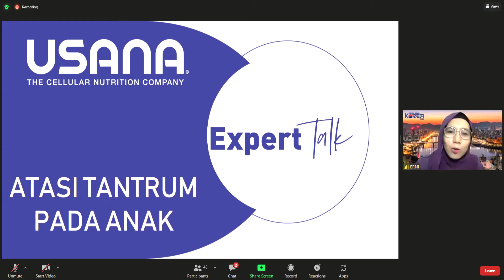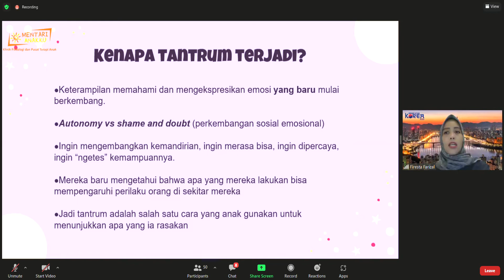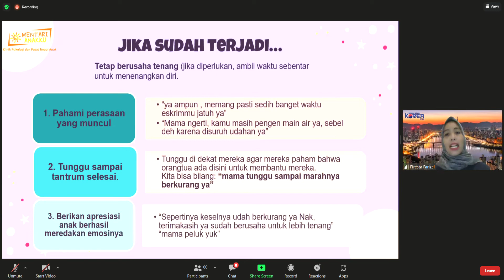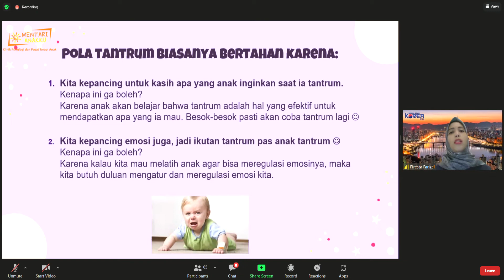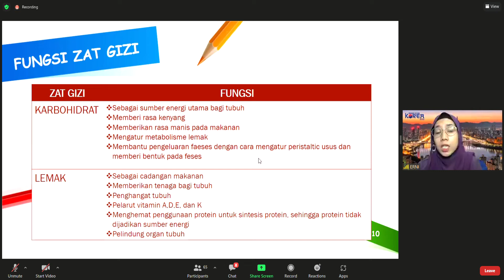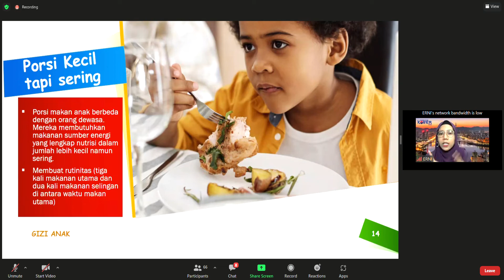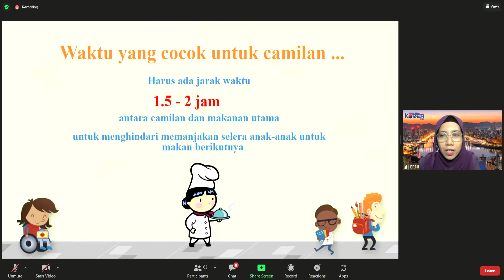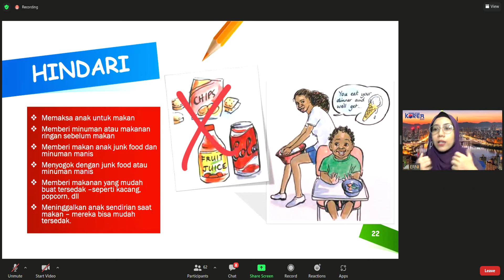Mengenal Tantrum pada Anak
Bingung dan stres bagaimana menghadapi tantrum pada anak? Ayo dapatkan informasi lengkapnya dalam acara Expert Talk bersama Firesta Farizal, M.Psi., Psikolog - Direktur @mentarianakku & Psikolog Klinis Anak.